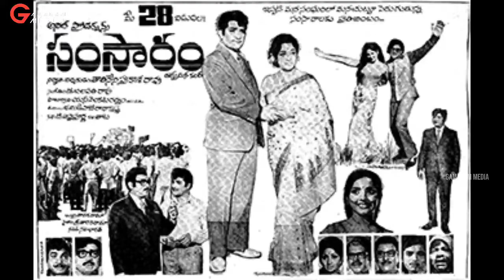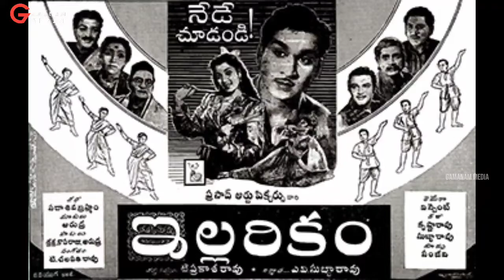LEGENDARY ACTRESS SURYAKANTAM l Sangana bhatla l GAMANAM MEDIA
రచన
రామ కృష్ణయ్య సంగనభట్ల
వాయిస్
తిరువాయి పాటి రాజ గోపాల్
ఎడిటింగ్
రోహిత్ నూకా
నిర్మాణం
గమనం మీడియా